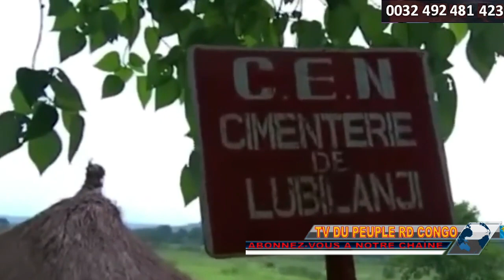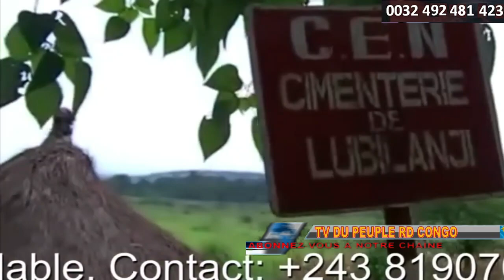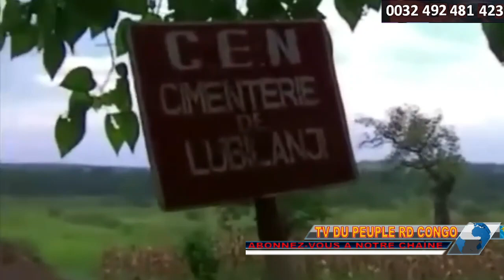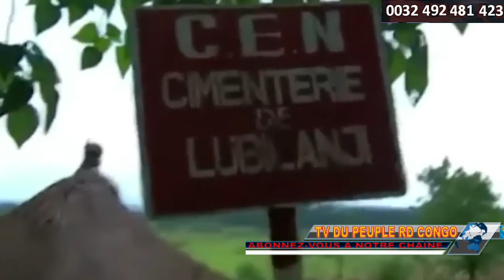INFO RDC Gd KASAÏ.PLADOYER POUR LA CIMENTERIE DE KATANDA AVEC JONAS MUNKAMBA par DIBUE DIA KASAYI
INFO RDC Gd KASAÏ. PLADOYER POUR LA CIMENTERIE DE KATANDA LUBILANJI  AVEC JONAS MUNKAMBA par DIBUE DIA KASAYI EN TSHILUBA.

Des blocages depuis 2010. C'est maintenant ou jamais, le développement du Grand Kasaï...